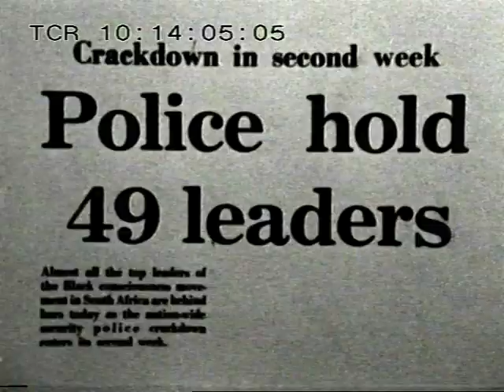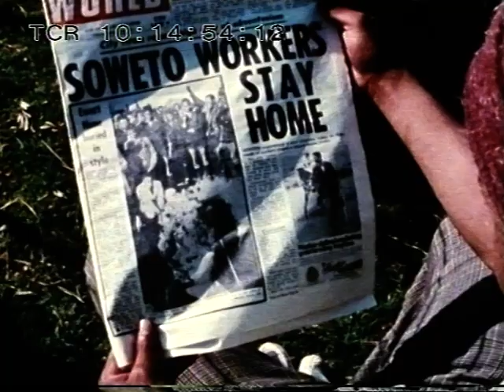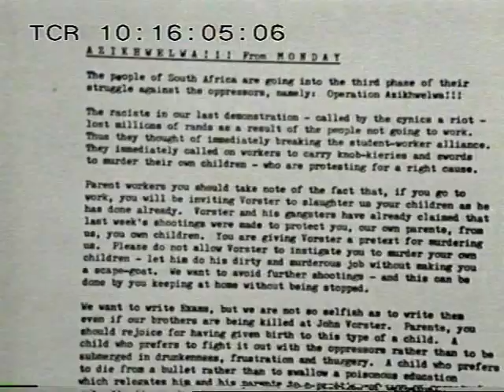South African Apartheid | Student uprising | Tsietsi Mashinini | This week |1976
Extracts from a 'This week' exclusive, where reporter John Fielding smuggles out an interview with South Africa's most wanted man - Student Leader Tsietsi Mashinini.
Other exclusive within this programme include:
Oshadi Phakathi
President YWCA

Manas Buthelezi
Black Parents association

Deborah Matshoba
S.A.S,0 Official

Quote: VT14763